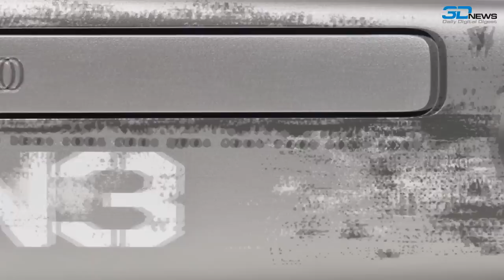GamesBlender №22: Видеодайджест игрового мира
Современной войне -- современный Xbox; Макс Пейн -- из промозглого Нью Йорка в солнечную Бразилию; Еще больше Deus Ex! Путевка в Vice City -- как подарок на Рождество; Два ноль в пользу Ведьмака